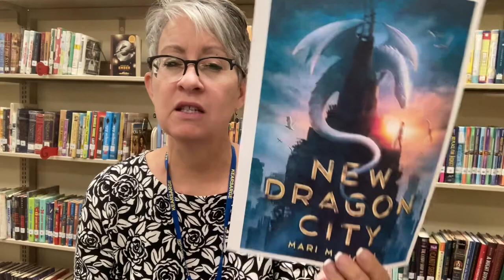New Dragon City (Mancusi)